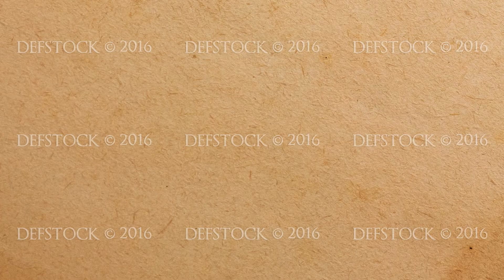Paper Texture Animation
Grunge paper animation cartoon style 10fps

Visit our stock gallery and choose video you need!